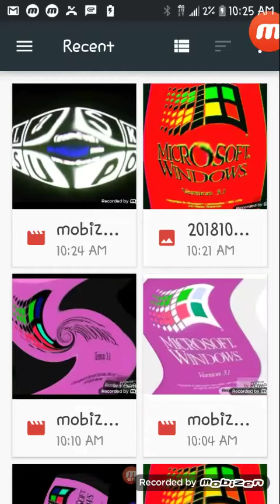3.0 I killed klasky csupo preview 2 effects